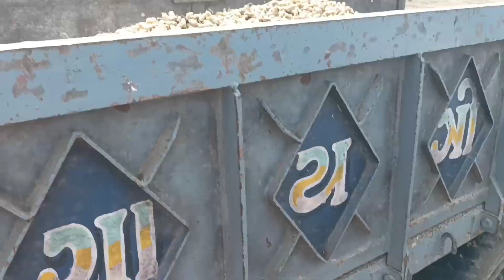થેસર (હલર) ની રમઝટ@HIT_AHIR_099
ગુજરાતી વલોગ
Vlog video
Vlog hat village cleaning
Vlog gujarati
ખેતીના સાધનો
ખેતી ના આધુનિક ઉજારો
ખેતી ના નવા સાધનો
મગફળી માં કયું ખાતર નાખવું
મગફળી માં કયું ખાતર નાખવું જોઈએ
મગફળી માં પાયાનું ખાતર
magfali kheti gujarati
mungfali katai machine
mungfali ki katai
મગફળી પીળી પડે તો શું કરવું
થ્રેશર ની રમજત
માંડવી કેમ કાડવી